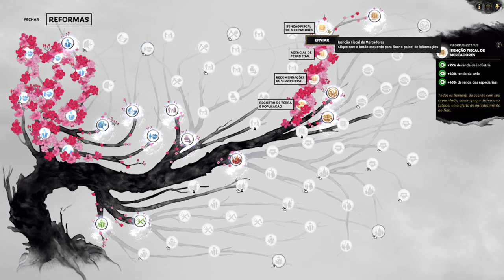VINGANÇA !! Contra Mulu : Total War Three Kingdoms Shi Xie | Gameplay PT-BR Parte 05